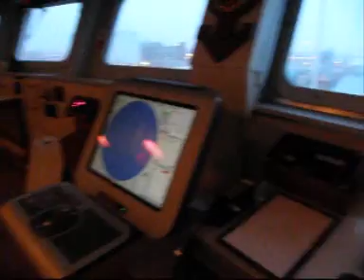Onboard 4 out of 6 Cruise Ships in Southampton 5th January 2011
Balmoral, Black Watch, Saga Ruby, Queen Elizabeth, Arcadia and Queen Victoria, onboard four plus fireworks.  Balmoral was part of another six ships on the 16th July, which my dad filmed and you can watch by clicking on the video response below.